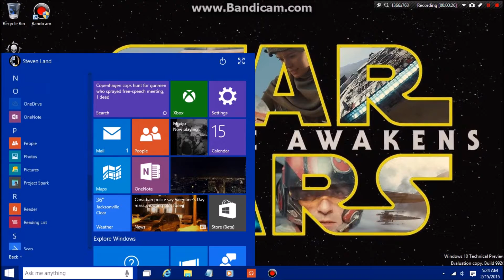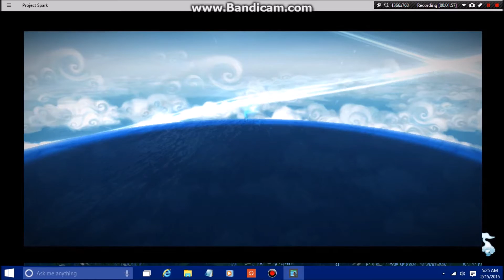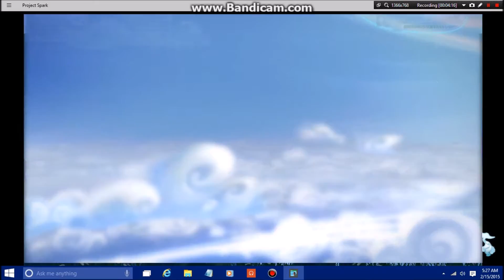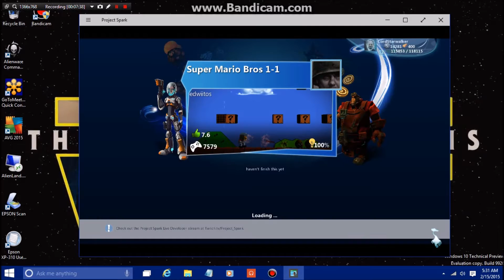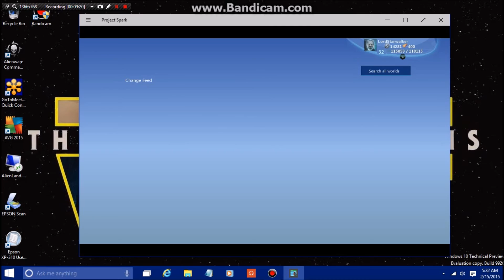Project Spark on Windows 10 Preview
This is my PC running Project Spark on Windows 10 Preview (Build 9926). A few weeks ago I had trouble getting Project Spark to install and run properly. However, a couple of Windows Updates later... it's now working just fine!